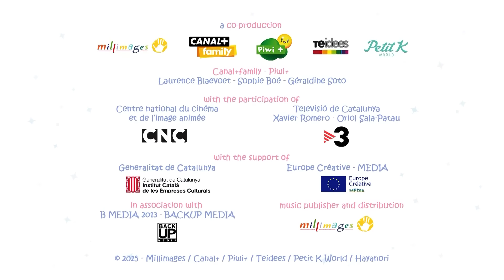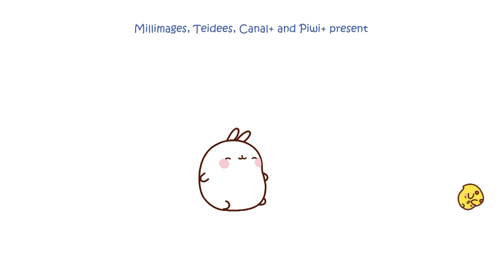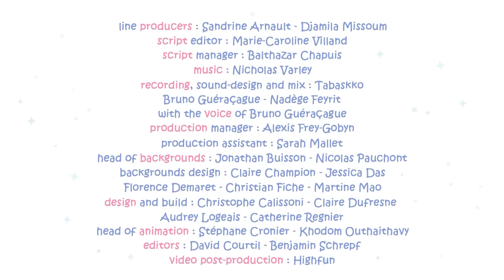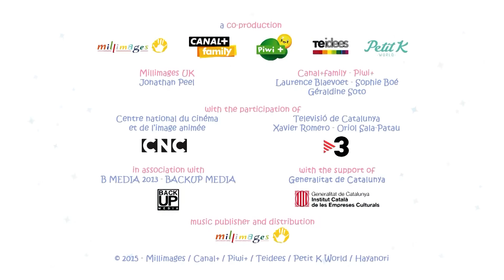O Filhote de Foca | Molang 🐰🐥 Cry Babies e Amigos em português | Desenhos animados | Animação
Molang e Piu Piu encontram uma foca solitária no campo de gelo e decidem cuidar dela. Enquanto pescam para alimentar o filhote, eles veem algo se aproximando. Pensando que é uma orca, eles fogem com a foca para protegê-la. Mas na verdade, é a mãe da foca e ela quer de volta seu filhote.

Apresentamos "Cry Babies e Friends" - Uma Adição Mágica ao Kitoons para Crianças!

Prepare-se para embarcar em uma jornada fantástica pelo mundo colorido e imaginativo dos desenhos animados infantis com a nossa mais recente adição ao canal do YouTube Kitoons, "Cry Babies e Friends". Esta empolgante nova seção é dedicada a trazer alegria, risos e lições de vida para crianças de todas as idades, por meio de uma coleção cuidadosamente selecionada de séries amadas. Prepare-se para uma mistura encantadora de histórias emocionantes, personagens adoráveis e entretenimento sem fim na forma de vídeos envolventes para crianças, animações de alta qualidade e desenhos animados divertidos que manterão as crianças cativadas e farão os pais sorrirem.

"Cry Babies e Friends" é um tesouro de histórias emocionantes, brincadeiras divertidas e lições que tornarão a aprendizagem uma alegria absoluta para as crianças. Cada série foi selecionada com grande cuidado para garantir que não apenas entretenha, mas também transmita valiosas lições de vida, como amizade, trabalho em equipe, resolução de problemas e bondade.

🌈 VIP Pets em Português! Divirta-se com incríveis aventuras com suas novas melhores amigas: As VIP Pets! As Pets mais legais que têm paixão por cabelo!